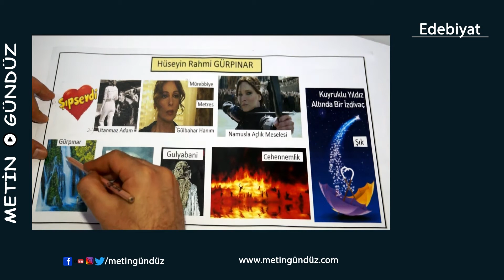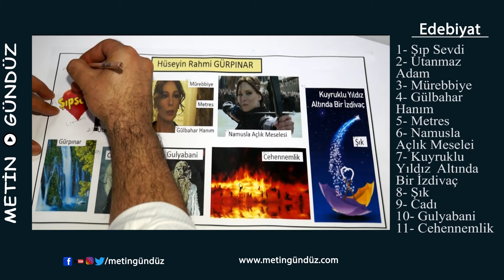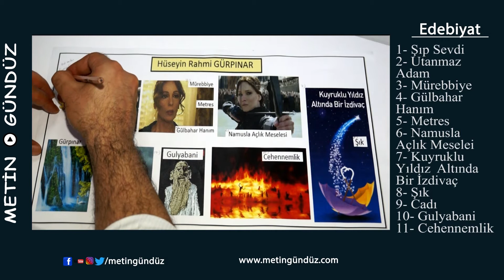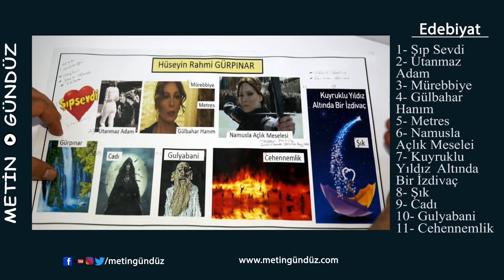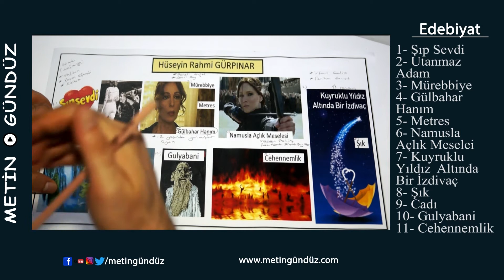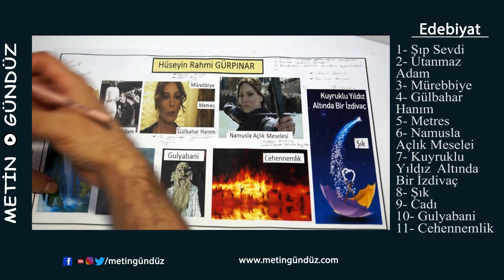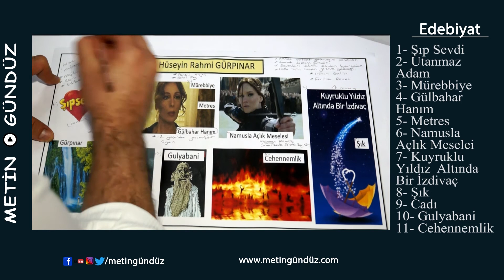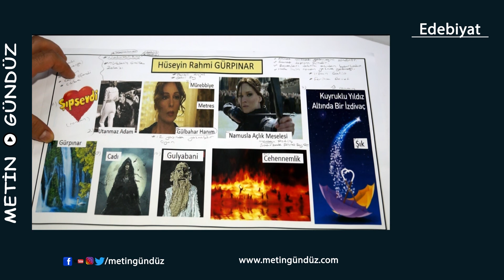Hüseyin Rahmi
Videolar üniversite sınavına hazırlanan öğrenciler için maksimum fayda sağlamak içindir.